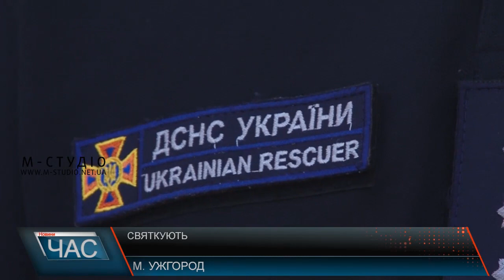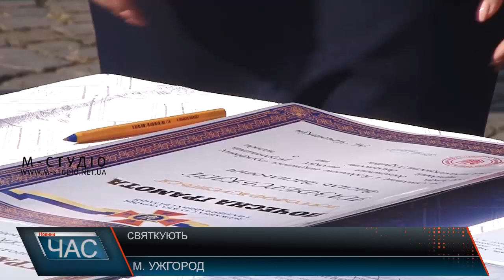Святкують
17 вересня вогнеборці, водолази, словом, всі рятувальники святкують своє професійне свято. Очільник обласного управління ДСНС Роман Гудак привітав колег зі святом та запевнив журналістів, що проблеми із кадровим та матеріально-технічним забезпеченням не має. З нагоди свята кращих спеціалістів ДСНС нагородили почесними грамотами. Щодня вони ризикують життям, щоб врятувати нас. Чи це йде мова про надзвичайні події природного або техногенно характеру, чи просто порятунок чотирилапих ми телефонуємо на «101». Але сьогодні свято і для них, для рятувальників.